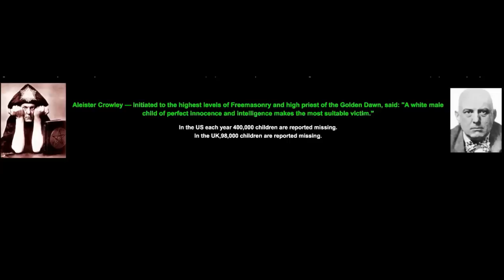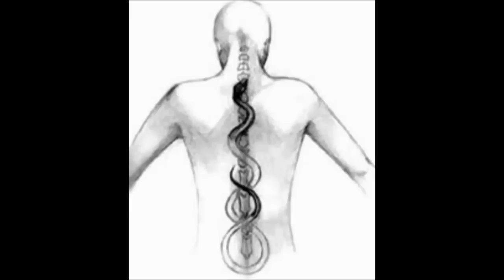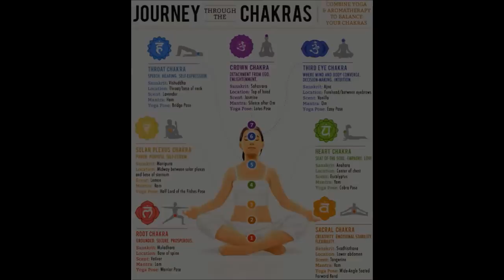Yoga Incanala Demoni | Aleister Crowley & lo Yoga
Sottotitolato.
Tu non sei Dio, se fossi Dio avresti la facoltà di dominare la materia e fare miracoli in qualsiasi momento, neanche Gustavo Rol(che mi lascia dubbioso per ceri versi) riusciva a manipolare la materia a comando, tanto meno fare miracoli.Sei figlio di Dio, ma sempre non al livello di Yahshua quando è stato nella carne, diventato dopo la morte Dio onnipotente. Per cui tu che fai propaganda New Age non dire stronzate! LEGGI, STUDIA! studia l'occulto prima di parlare.

Yoga satanico , yoga e satanismo , yoga e magia